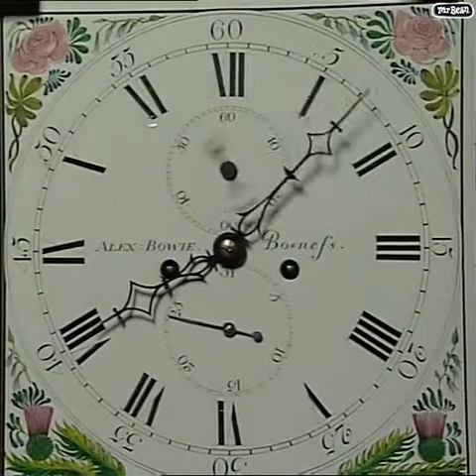Mr Bean another 3 in 1 Video collection Ep- 4((check description))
Hello guys,